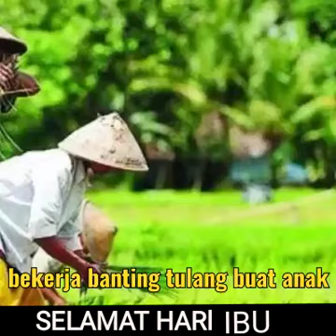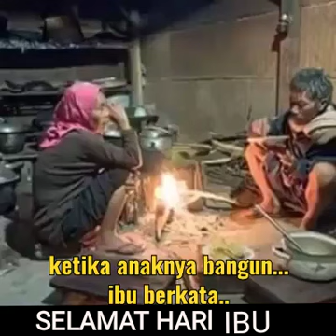selamat hari Ibu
Hari Ibu sangat indah untuk di ingat
Ibu adalah sosok yang sangat tanguh